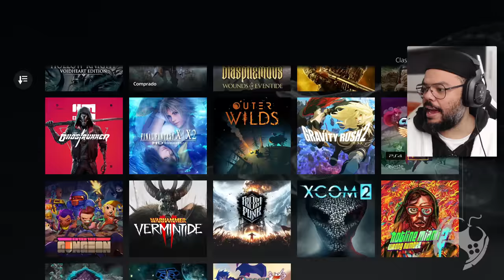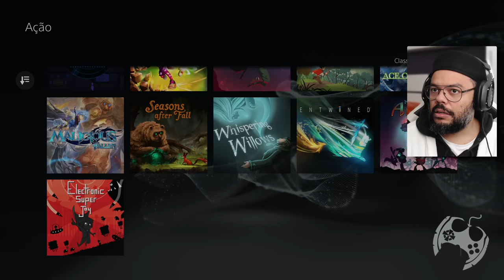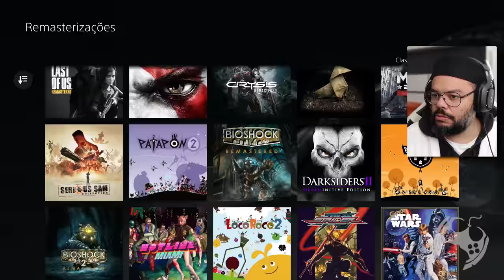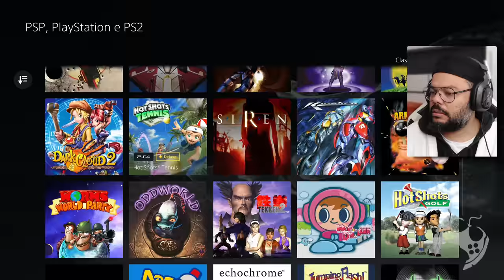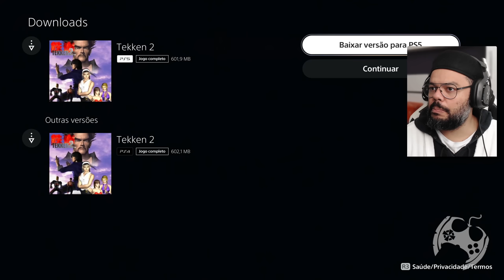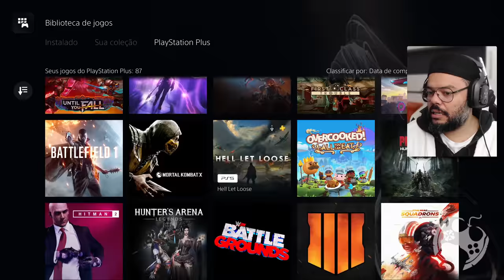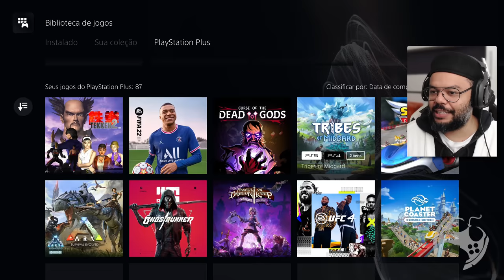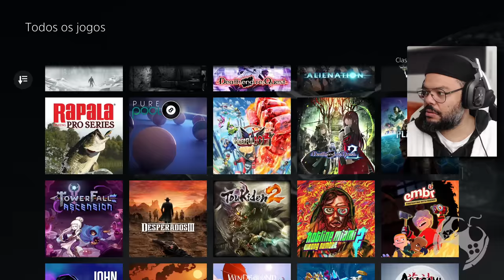ESCOLHENDO MEU PLANO NA NOVA PLAYSTATION PLUS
Finalmente a nova Playstation Plus está disponível e neste vídeo mostro tudo sobre ela, escolho e testo também seu funcionamento.

intro: 00:00:00
Escolhi: 00:16:07
Testando: 00:17:51

- Jogue comigo
- Emotes únicos
- Grupo exclusivo no WPP e muito mais!!!

Temos um Grupo de Ofertas no Telegram!

AGRADECIMENTOS
Kallil Augusto